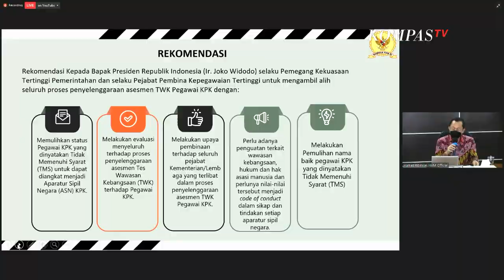Komnas HAM: TWK KPK Melanggar 11 Unsur Hak Asasi Manusia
KOMPAS.TV - Komnas HAM menyatakan tes wawasan kebangsaan dalam proses alih status pegawai KPK melanggar HAM.

Komnas HAM meminta Presiden Joko Widodo memberi hak kepada pegawai yang gagal TWK beralih status jadi aparatur sipil negara.

Dalam laporannya, Komnas HAM menilai proses tes wawasan kebangsaan oleh KPK melanggar 11 unsur hak asasi manusia.

Laporan atas hasil investigasi Komnas HAM akan segera disampaikan kepada presiden.

Komnas HAM berharap rekomendasi ini bisa ditindaklanjuti pihak-pihak terkait.

Perwakilan 75 pegawai KPK yang tak lolos tes wawasan kebangsaan, Hotman Tambunan mengapresiasi sikap 518 pegawai KPK aktif yang menyatakan pendapat kepada pimpinan KPK.

Salah satu permintaan 518 pegawai aparatur sipil negara (ASN) KPK itu adalah agar pimpinan KPK melaksanakan koreksi Ombudsman terkait pelaksanaan tes wawasan kebangsaan.

Sementara pihak KPK hingga kini belum memberikan tanggapan atas kesimpulan Komnas HAM yang menyebut ada pelanggaran dalam tes wawasan kebangsaan atau TWK di KPK.